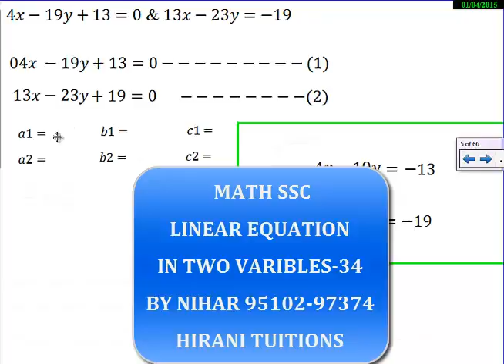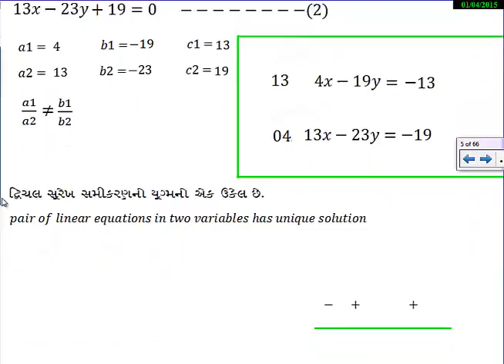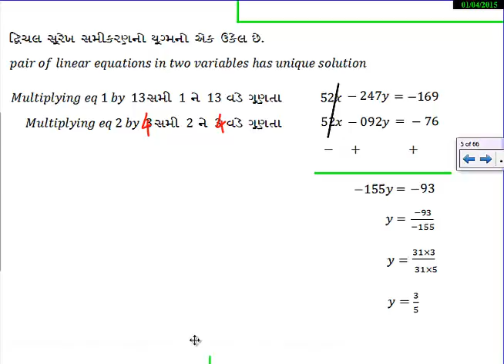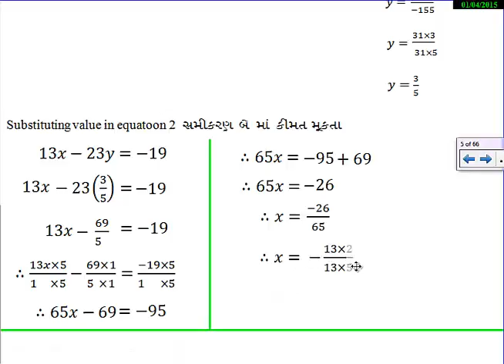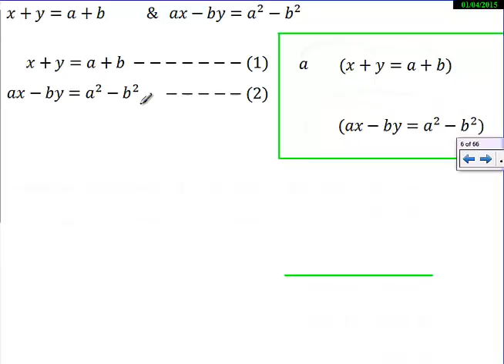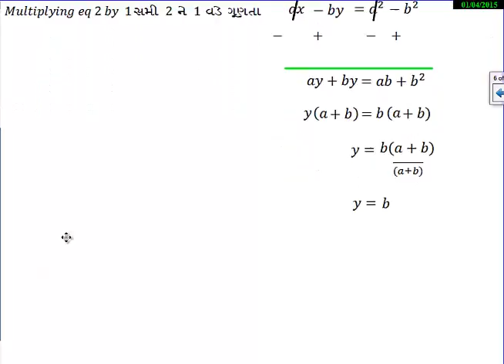34- Linear Equations in Two variables Grade X